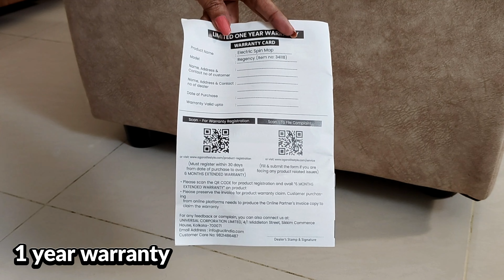🤩இது ரொம்ப சூப்பரா 👌இருக்குங்க👍 | AGARO Regency Electric Spin Mop Unboxing and Review Tamil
Price details

AGARO Regency Electric Spin Mop from Amazon ரொம்ப சூப்பரா இருக்குங்க it has made my daily cleaning routine much easier. This battery-powered mop spins at 150 RPM, effectively cleaning floors with ease. It features a built-in water sprayer and an LED light for enhanced visibility and  two microfiber cleaning pads. Lightweight and easy to maintain, this mop has been a great addition to my household.